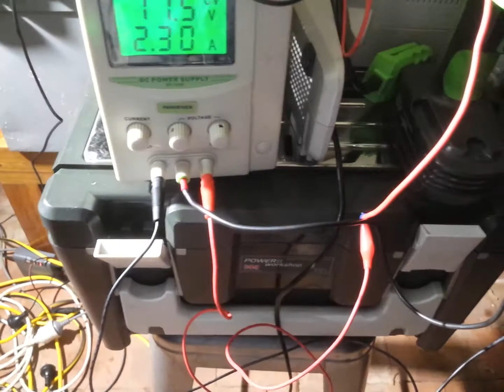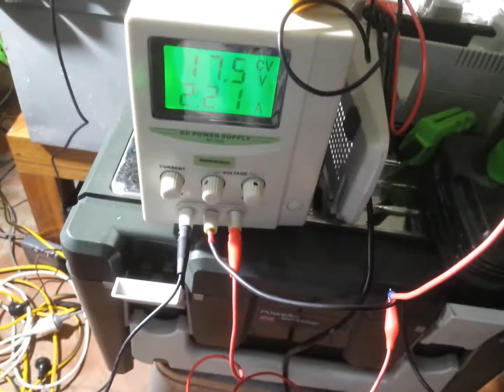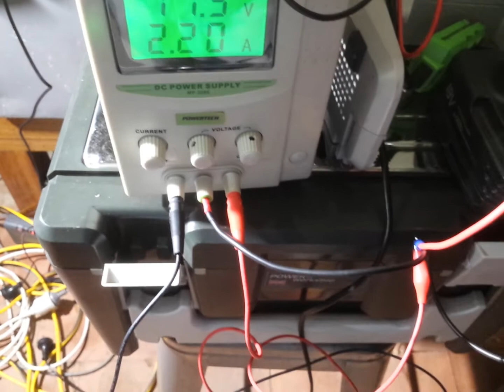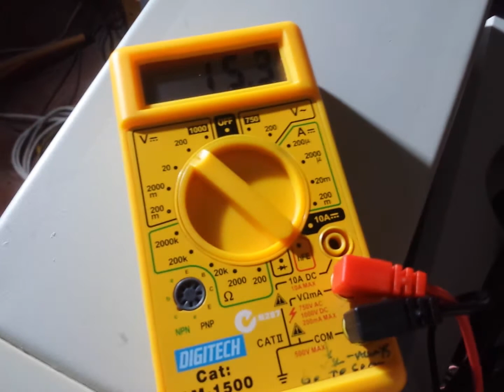Power 8 Workshop Lithium-Ion & Nihm Battery Problem And Fix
This is for fixing the Power 8 Workshop battery charge problem. I still haven't manage to fix the Lithium module's charging unit. Although the batteries read more than 18 volts, they do not charge in the lithium unit. The unit was stored for a year and then stopped charging. Nihm version is going strong still and working well. I don't think i will waste any more time with Li-ion version as i get zero volts out of charging unit/port...

I tried to cross charge each unit's batteries with other one with no luck what so ever at all.

To charge you need LAB POWER SUPPLY.

I tried `jump starting` or `Jump charging` from other batteries with ZERO luck as well.

Although the design is VERY good and neat and useful, IF you ever come across these units somewhere, DO NOT BUY them. They have MASSIVE problem with charging as well as after sale's help and company/manufacturer does NOT help anything whatsoever. I tried to e-mail them many times with ZERO responses...